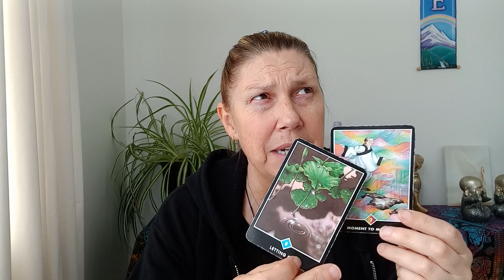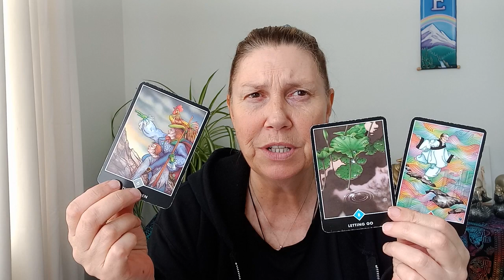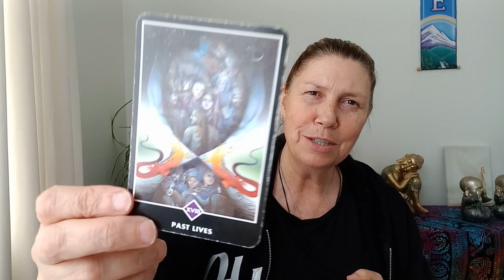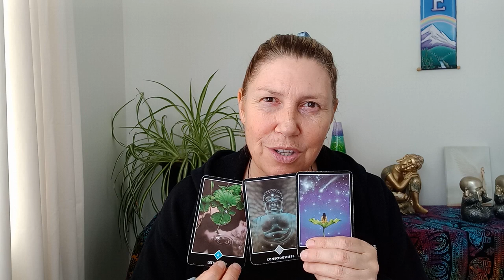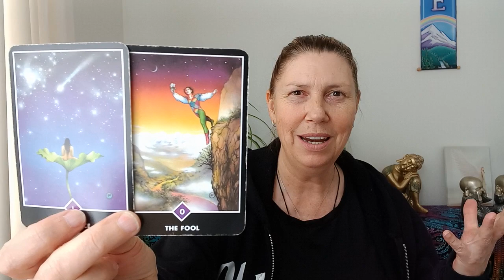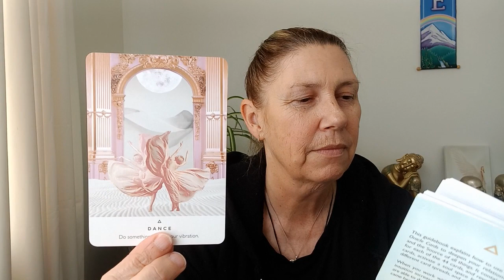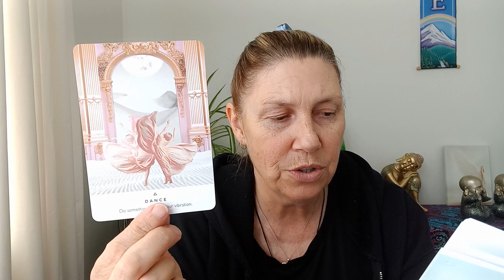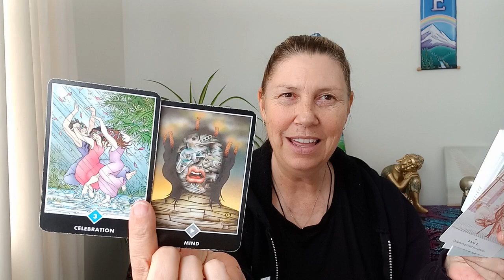TAURUS 🥳 2024 🎊 What Action Do You Need To Take? 🎉